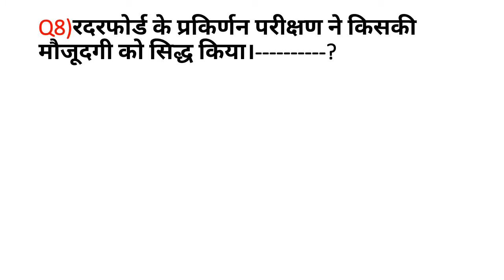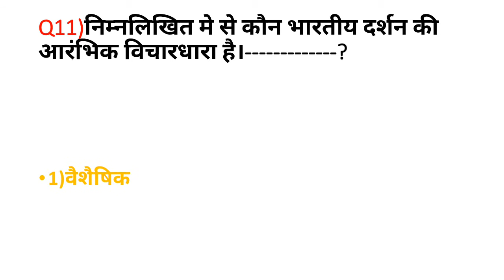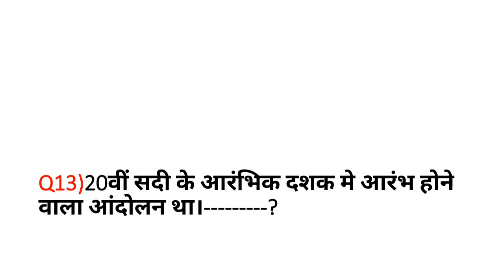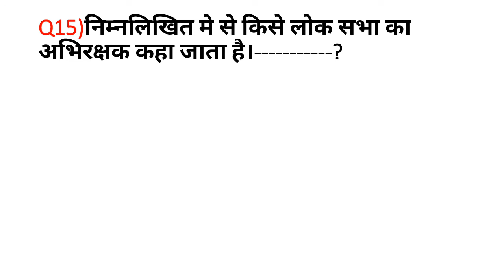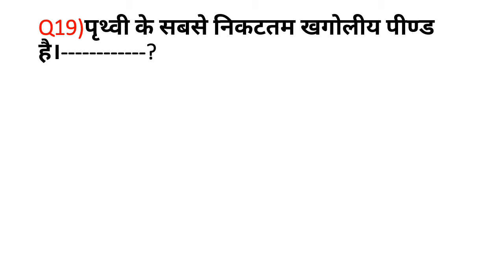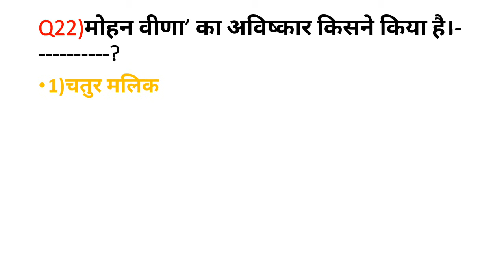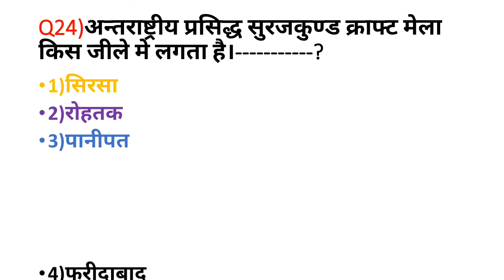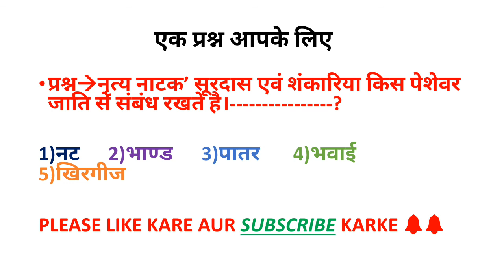रेलवे सामान्य अध्ययन प्रैक्टिस सेट-83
प्रैक्टिस सेट-83 मे चुनिंदा 25 महत्वपूर्ण प्रश्न है। जो आपके किसी भी परीक्षा के लिए बहुत महत्वपूर्ण है।